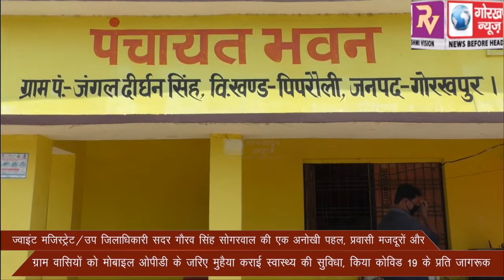ज्वाइंट मजिस्ट्रेट/उप जिलाधिकारी सदर गौरव सिंह सोगरवाल की एक अनोखी पहल, प्रवासी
ज्वाइंट मजिस्ट्रेट/उप जिलाधिकारी सदर गौरव सिंह सोगरवाल की एक अनोखी पहल, प्रवासी मजदूरों और ग्राम वासियों को मोबाइल ओपीडी के जरिए मुहैया कराई स्वास्थ्य की सुविधा, किया कोविड 19 के प्रति जागरूक।